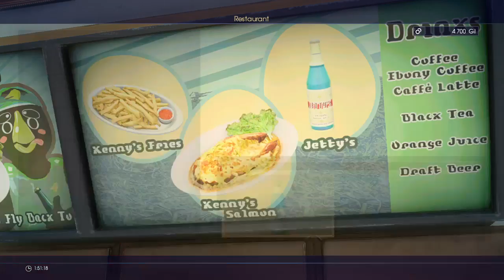FINAL FANTASY XV_2017 wie das Spiel so ist teil 4 ( ps 4 ) von Thomas Link 1